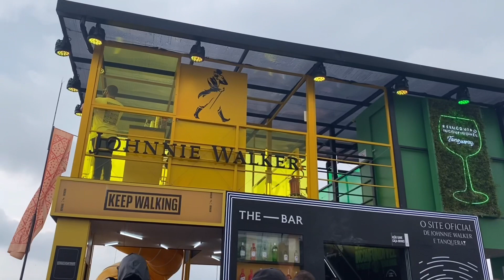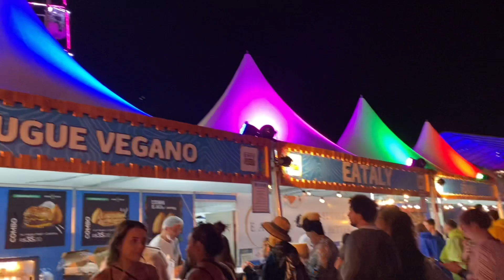VLOG: Último dia de Lollapalooza 2022! Estandes, Brindes, Shows Martin Garrix, Gloria Groove (Dia 3)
Domingo foi o último dia Lollapalooza2022 com shows do Martin Garrix, Black Pumas e Gloria Groove. Eu e minhas amigas tiramos o dia para ir nos estandes, assistir à estes shows e pegar brindes. Rolou uma paradinha de uma hora e meia devido à um alerta de temporal, mas no final tudo deu certo. Foi demais!

✨ ME ACOMPANHE NO INSTAGRAM! @garotameiometro ✨

Quer um vídeo meu te mandando um beijo?